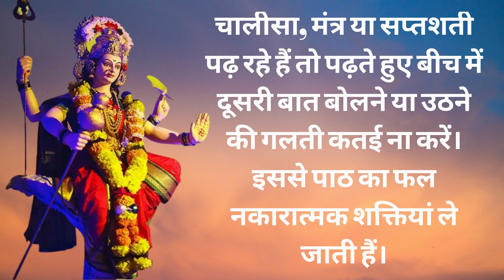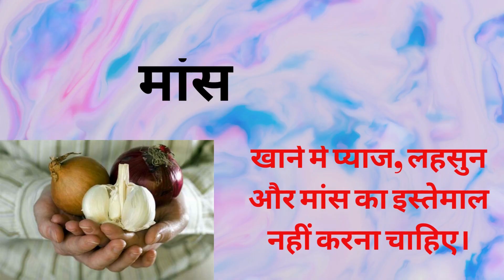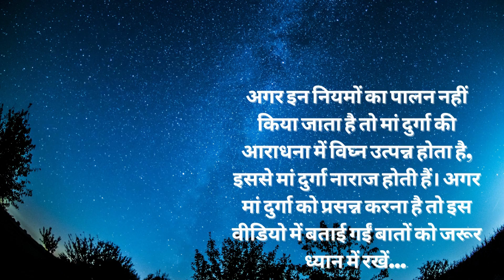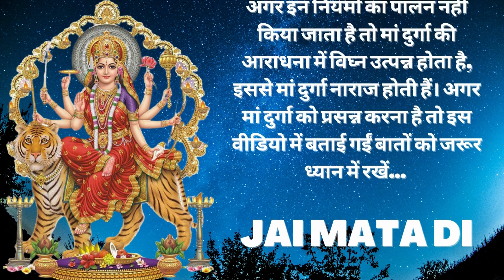नवरात्रि का व्रत रखते समय भूलकर भी न करें ये 10 काम, वरना मां दुर्गा नहीं होंगी प्रसन्न | Navratri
नवरात्रि के दौरान मां दुर्गा के अलग-अलग स्वरूपों की नौ दिन पूजा की जाती है.
आश्विन मास के शुक्ल पक्ष की पहली तिथि से शारदीय नवरात्रि की शुरुआत होती है, जिसमें पूरे 9 दिनों तक मां दुर्गा के दिव्य रूपों की उपासना की जाती है। शरद ऋतु में पड़ने वाली नवरात्रि को मुख्य नवरात्र माना जाता है। इस दौरान देशभर में धूम रहती है, खासतौर पर बंगाल और गुजरात जैसे राज्यों में इस त्योहार की सबसे अधिक रौनक देखने को मिलती है। जहां बंगला में दुर्गा पूजा के लिए खूबसूरत और आकर्षक पंडाल लगाए जाते हैं। वहीं गुजरात में जगह-जगह पर गरबा का आयोजन किया जाता है।। व्रत, पूजा पाठ का माहैल होगा। मां दुर्गा की भक्ति में डूबे भक्त नौ दिन तक उपवास करेंगे। मां की मूर्ति की स्थापना की जाएगी। कलश स्थापित होगा, लेकिन इस पूजा-पाठ से पहले आपको इससे जुड़े नियमों के बारे में जरुर जान लेना चाहिए।

नवरात्रि पर देवी पूजन और नौ दिन के व्रत का बहुत महत्व है।इन नौ दिनों में व्रत रखने वालों के लिए कुछ नियम होते हैं। ऐसे में हम आपको ऐसे ही कुछ बातों के बारे में बताने जा रहे हैं जिसे आपको व्रत के दौरान भूलकर भी नहीं करना चाहिए या यूं कहे कि नवरात्रि के व्रत में इन बातों का खास ख्याल रखना चाहिए। अगर इन नियमों का पालन नहीं किया जाता है तो मां दुर्गा की आराधना में विघ्न उत्पन्न होता है, इससे मां दुर्गा नाराज होती हैं। अगर मां दुर्गा को प्रसन्न करना है तो इस वीडियो में बताई गईं बातों को जरूर ध्यान में रखें.

The festival of Navratri symbolizes good triumphing over evil and hence this festival holds utmost importance. Sharda Navratri is a nine-day-long festival and is celebrated with much fervor, enthusiasm and happiness, where the nine avatars of Goddess Durga are worshipped on each one of these nine days.

Navratri mein kya nahin karna chahie
Navratri vrat mein kya nahin karna chahie
navratri vrat ke niyam
navratri vrat mein kya karen kya na karen
नवरात्रि व्रत में क्या नहीं करना चाहिए
Vrat mein kya nahin karna chahie
Navratri mein pyaj lahsun khana chahie ya nahin
Navratri mein kya na karen
Navratri mein mata rani ko khush kaise karen
Sanatan
navratri vrat vidhi
sanatan dharma
Navratri 2023
gupt navratri 2023
navratri 2022
sadhguru
celebration